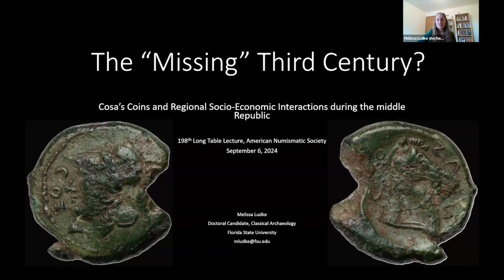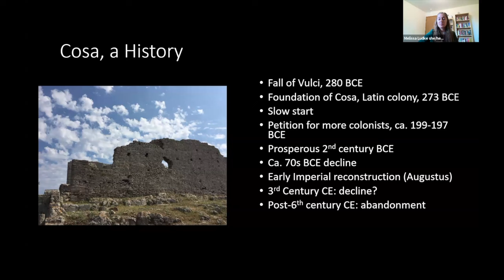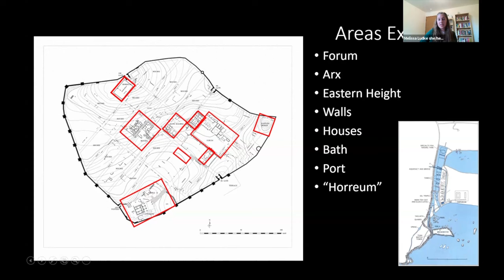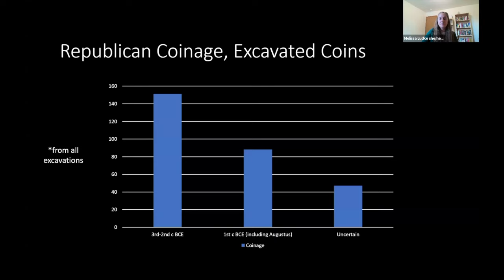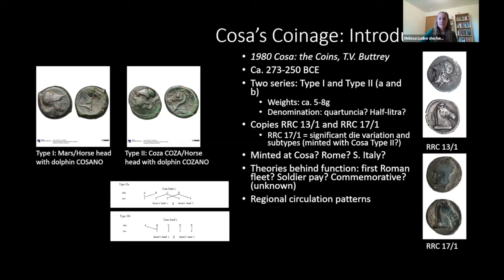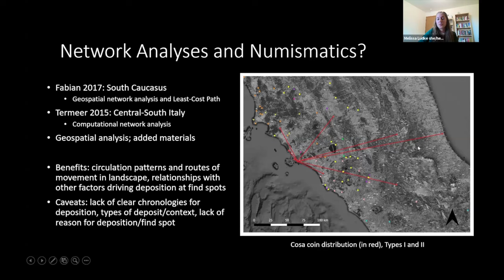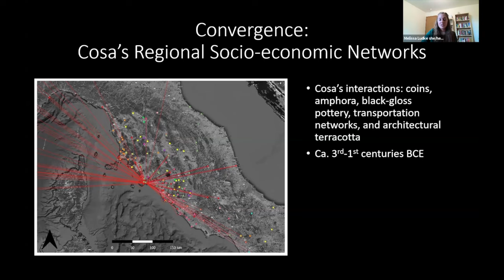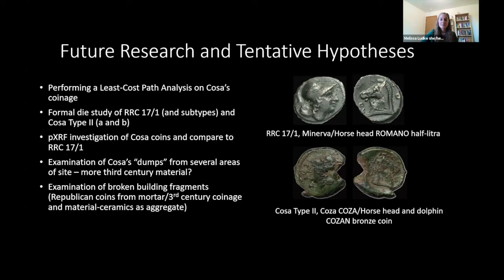Long Table 198. The “Missing” Third Century? Cosa’s Coins during the Middle Republic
The Latin colony of Cosa has a long history of occupation, spanning its foundation in 273 BCE to intermittent Medieval settlements, which is reflected in the broad numismatic material from the site. However, while architectural and archaeological materials remain elusive for the first century of its existence, two small issues of struck bronze coinage were minted by the colony between 273 and 250 BCE. Melissa Ludke, PhD Candidate at Florida State University and 2023 Chairman’s Fellowship recipient, will explore how these coins, supposedly minted by the colony of Cosa, and their distribution patterns tie into other archaeological material from the site that dates from the mid to late Republic. She will demonstrate how Cosa likely tapped into pre-existing socio-economic networks and interacted with its regional neighbors during the town’s evolution throughout the middle Republic.